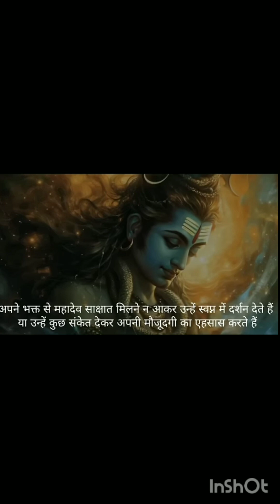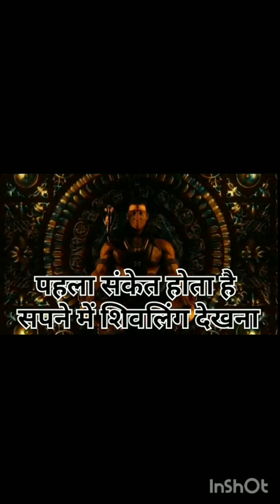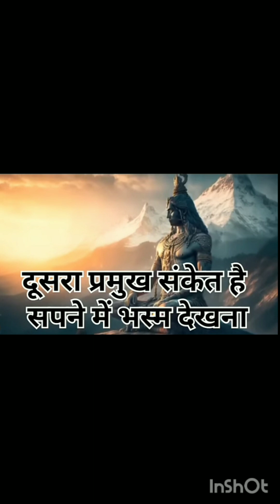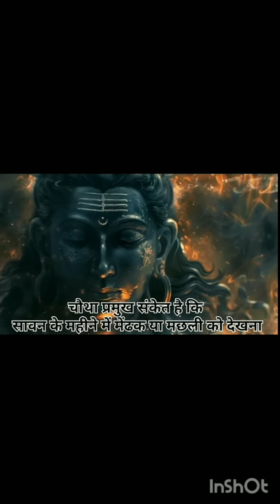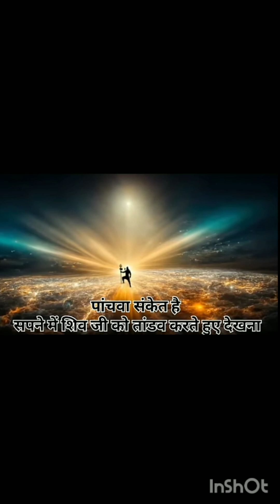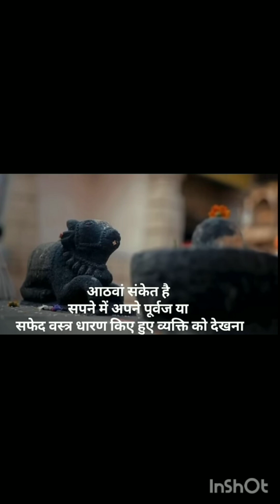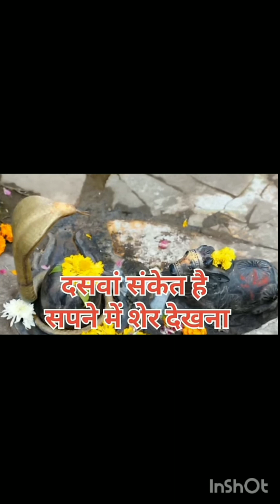सपने में शिवलिंग को देखना भगवान शिव से जुड़े सपने आना क्या शुभ है या अशुभ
इस वीडीयों में बताया गया हैं कि अगर आपको भगवान शिव से जुड़े हुए सपने आते है